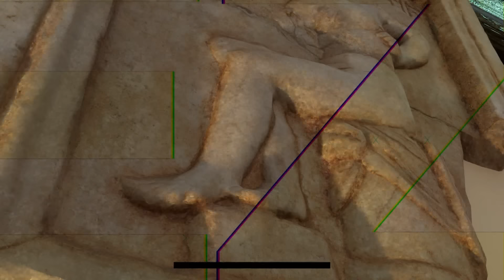RENDEZVOUS S RATKOM MARTINOVIĆEM - U KOJEM SMJERU IDE ZAGREB? (19.9.2023. )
GOSTI: IVICA LOVRIĆ I IGOR PETERNEL